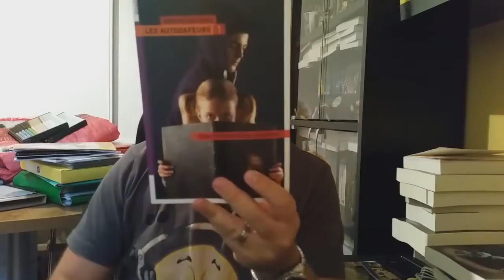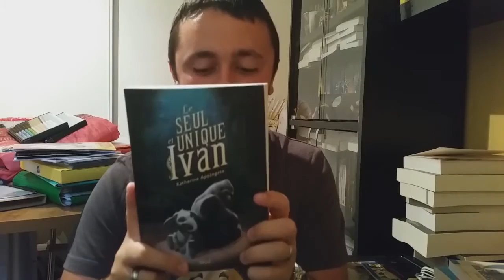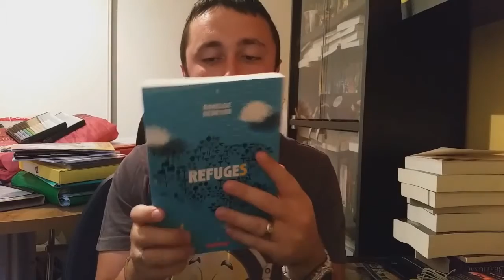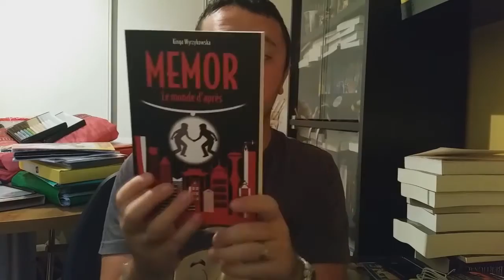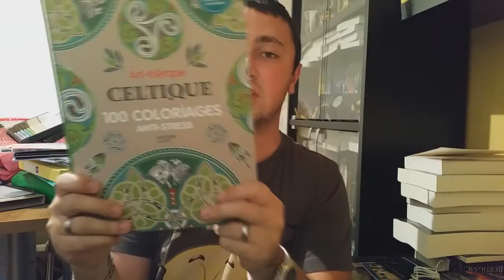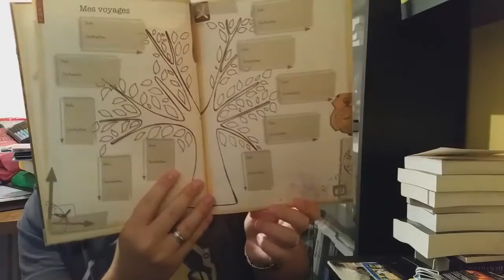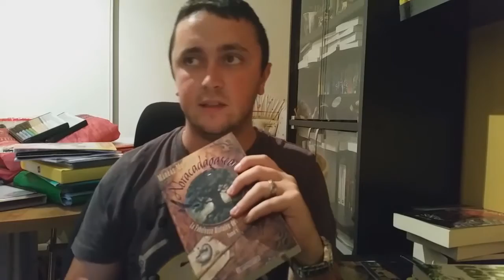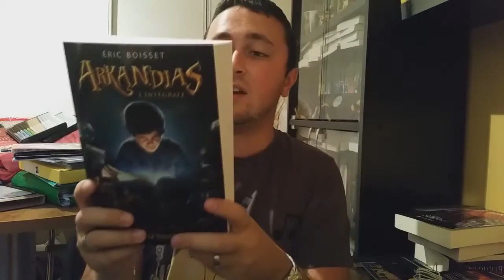BOOK HAUL de Mai